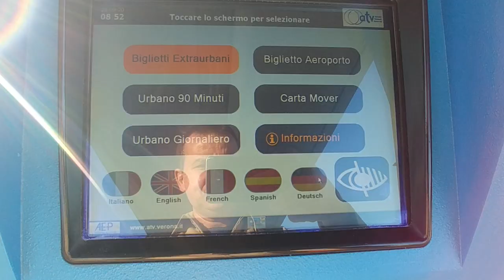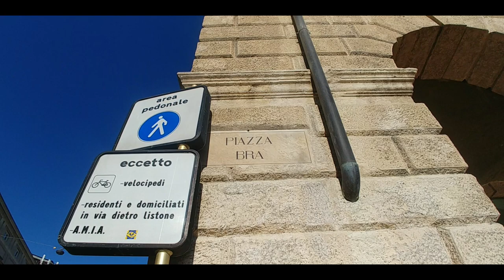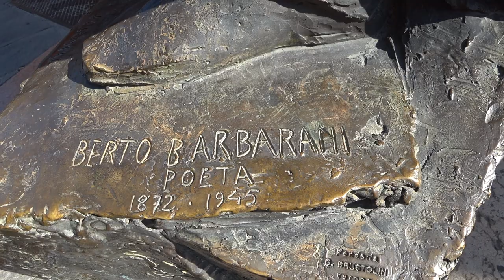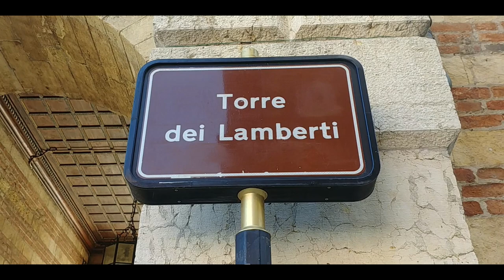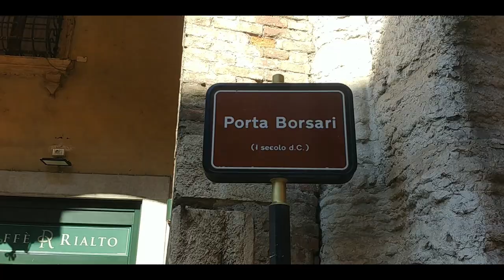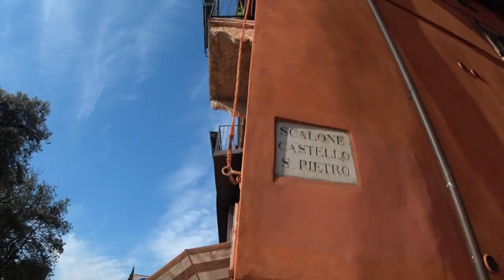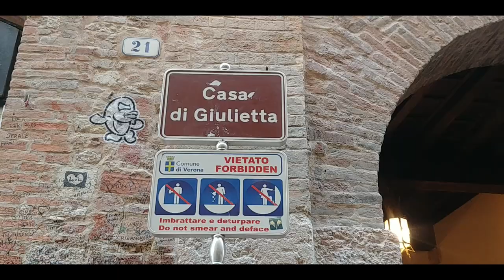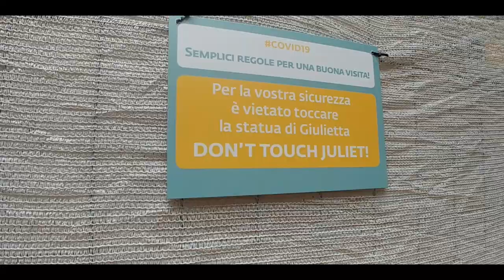VERONA ITALIA - Romeo y Julieta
Hoy los invito a conocer la ciudad mas romantica de Italia, con una tragica historia de Amor, un teatro Romano con mas de dos mil años de antiguedad, un Rio que atravieza toda la ciudad y unas plazas de ensueño. bienvenidos a Verona.